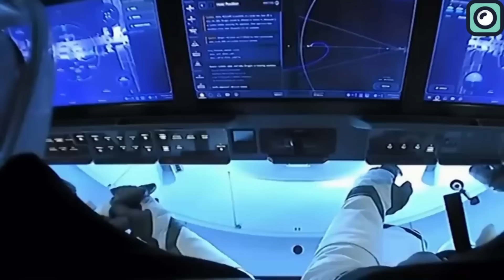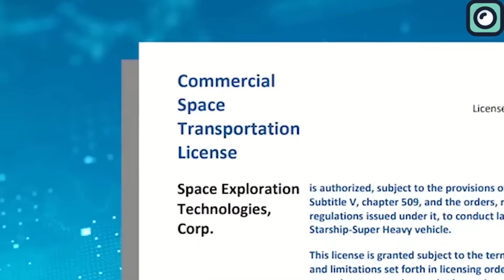SpaceX Did Something Never Done Before... 2 Rocket Launches!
We are only two weeks into 2024, and SpaceX is already breaking records, setting a pace that makes us wonder what other achievements await us in the later part of the year. Yesterday, SpaceX accomplished a feat no other company has ever dared. And in this video, we will dive into this incredible achievement.
SpaceX as we all know had an extraordinary year in 2023, characterized by a record-breaking number of launches. The company conducted a total of 98 launches, which included 91 Falcon 9s, five Falcon Heavies, and two Starships. The previous record was held by the Soyuz rocket, which conducted 47 launches, 45 of which were successful, back in 1979. SpaceX didn't just break the record; they significantly surpassed it, marking yet another milestone in their growing list of achievements.
SpaceX also made remarkable progress in reusable rocket technology. They celebrated the successful landing of their 250th orbital rocket booster and demonstrated the sustainability of their launch system by launching and landing a single rocket up to 19 times. Yes, you heard that right - a single rocket booster went to space and returned 19 times, a feat that SpaceX achieved after years of dedicated effort.
After a record-breaking year in 2023, SpaceX didn't slow down in 2024. In just the second week of the year, they achieved another remarkable feat by launching two Starlink missions on the same day. What's more impressive is that SpaceX successfully recovered the boosters from both of these rockets.
The first mission involved a Falcon 9 rocket carrying 22 Starlink satellites, which lifted off from Space Launch Complex 4 at Vandenberg Space Force Base in California. Remarkably, this was the 18th flight for the first-stage booster of the Falcon 9. Following the stage separation, the booster made a precise landing on the "Of Course I Still Love You" droneship.
Later that day, a second Falcon 9 rocket was launched from Space Launch Complex 40 at Cape Canaveral Space Force Station in Florida. This mission carried an additional 23 Starlink satellites into orbit, marking it as the 300th successful launch for SpaceX. The first stage of this Falcon 9, on its 12th flight, successfully landed on the "A Shortfall of Gravitas" droneship.
The recent launches have also provided some noteworthy milestones for SpaceX's Falcon 9 boosters. The booster used in one of the launches, B10 67, was making its 16th flight, joining the ranks of a few others with a long flight history.
SpaceX has set a goal of launching 144 Falcon missions in 2024, with the recent two launches being part of that ambitious target. The company has already successfully completed three missions in the early days of 2024.
While specific numbers for each rocket type in the 144 planned missions are not explicitly detailed in the sources, the Falcon 9 will undoubtedly make the majority of these launches. The Falcon 9 is highly versatile and has been the backbone of SpaceX's launch capabilities, mainly due to its reusability and reliability. The Falcon Heavy, being a more powerful version of the Falcon 9, is likely to be used for missions requiring larger payloads or those destined for more distant locations, such as deep space missions.
One of the most exciting prospects for SpaceX in 2024 will undoubtedly involve the Starship rocket. These missions are expected to be a mix of test flights, lunar missions and interplanetary mission preparations.
Continuing from previous years, SpaceX is likely to conduct additional test launches of the Starship. These tests are essential in validating the spacecraft's design and performance, especially for long-duration missions.
All the ambitious plans for SpaceX's Starship of course hinge on the development of a fully functional Starship rocket. Even though SpaceX's Starship has launched twice, it's still in the testing phase. Many more test flights might be needed to fully perfect it. That's why SpaceX is now getting ready for its third flight.